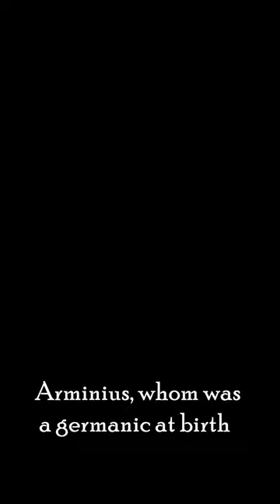Who Was the Germanic-Roman Commander Arminius? (With subtitles)